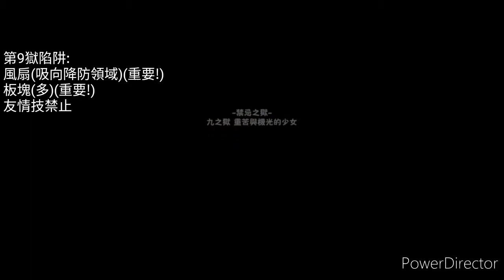[怪物彈珠] 禁忌之獄- 第九獄(挑戰+小教學)